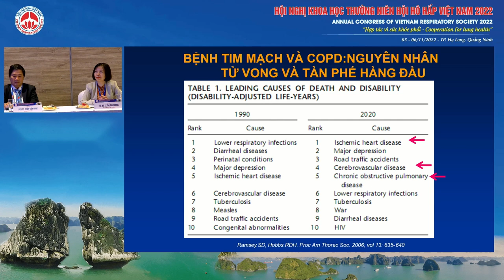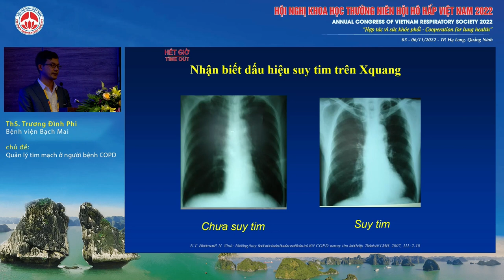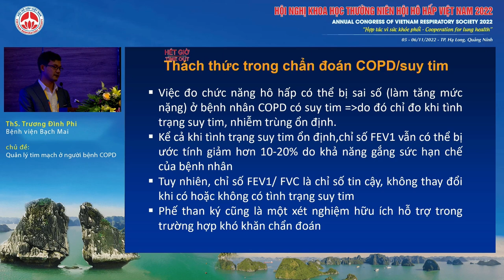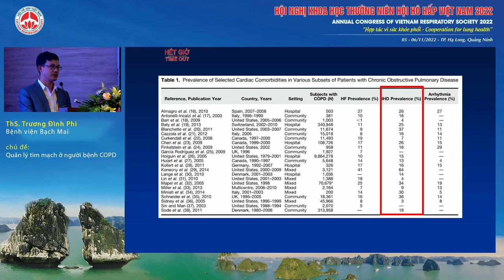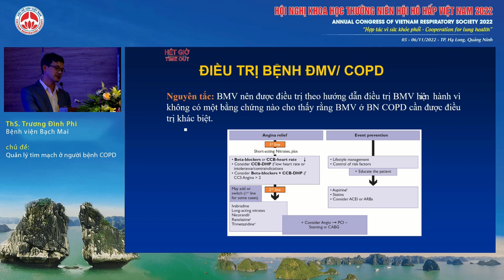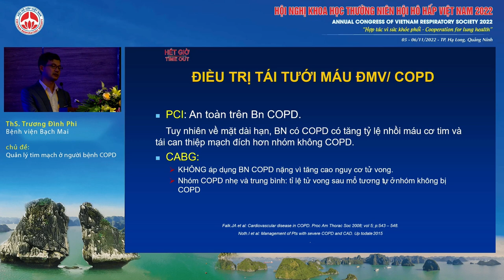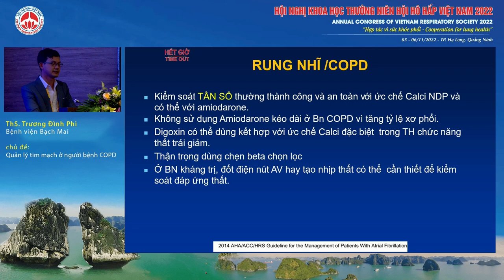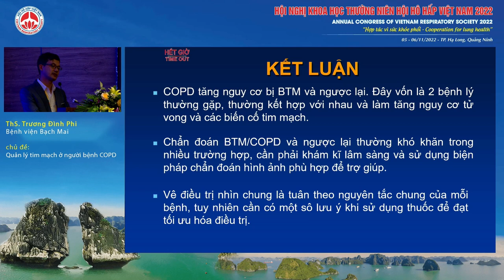S11.3-Quản lý bệnh tim mạch ở người bệnh COPD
Báo cáo viên: ThS. Trương Đình Phi
Chủ đề: Quản lý bệnh tim mạch ở người bệnh COPD